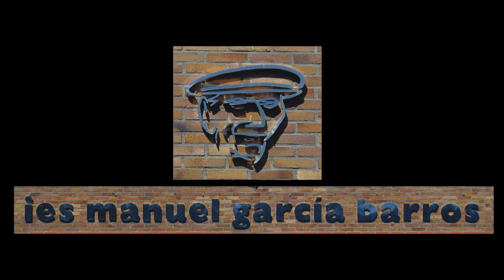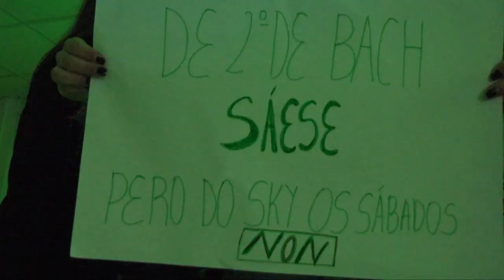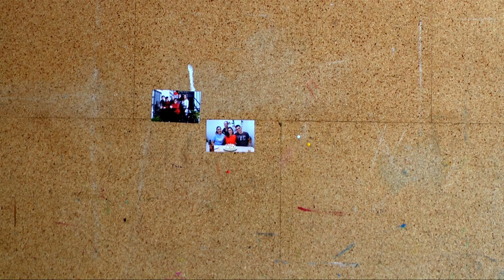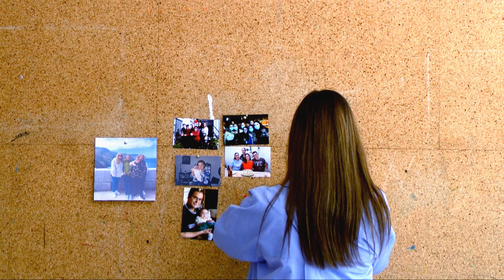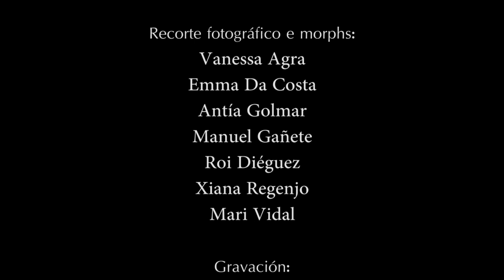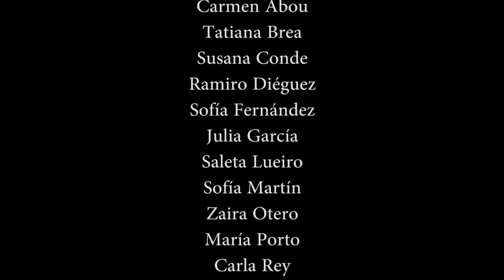Despedida 2º de Bacharelato 2022